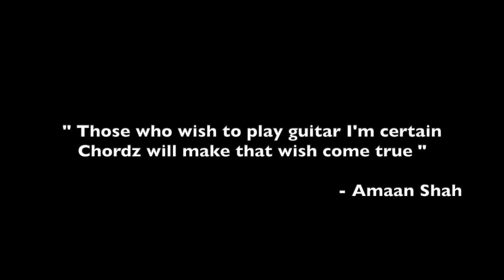Guitar Lesson #1 Chordz The Easy Guitar Learning Gadget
Thank you for coming to our YouTube Channel

Chordz is An Easy Guitar Learning Gadget developed by Salim Merchant ( Music Composer and Singer ) and two young entrepreneurs.

Also, you can follow on